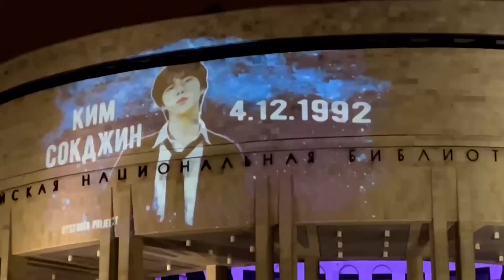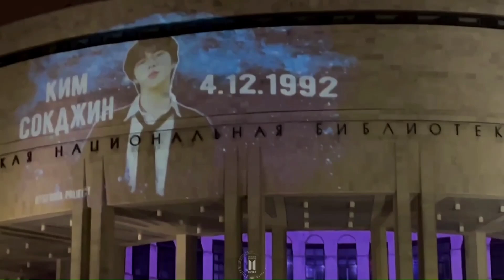BTSforia SPb 2021-2022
Мы, Питерская команда BTSforia SPb и Арми хотим поделиться с вами своими достижениями и впечатлениями за 2021 и 2022!